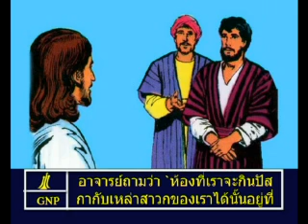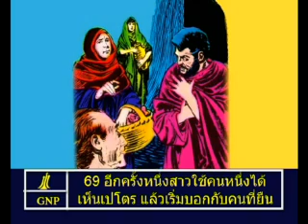Mark 14 Thai Picture Bible